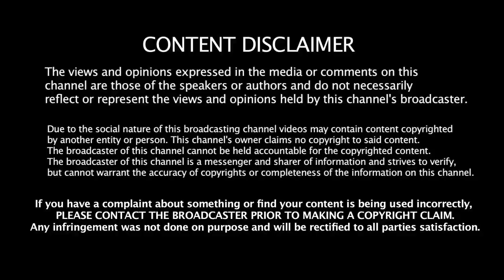1 IPL Cup வாங்கல - ஆனாலும் கேப்டனாக கோஹ்லி செய்த 5 அபார சாதனைகள் | Kohli IPL Records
1 IPL Cup வாங்கல - ஆனாலும் கேப்டனாக கோஹ்லி செய்த 5 அபார சாதனைகள் | Kohli IPL Records